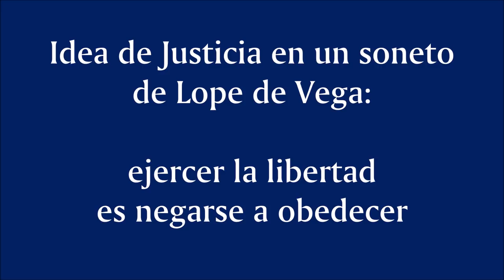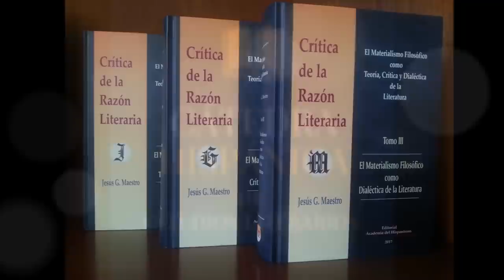Idea de Justicia en un soneto de Lope de Vega: ejercer la libertad es negarse a obedecer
SONETO

A la molestia de los pleitos

Pleitos, a vuestros dioses procesales
confieso humilde la ignorancia mía;
¿cuándo será de vuestro fin el día?
que sois como las almas, inmortales.

Hasta lo judicial, perjudiciales;
hacéis de la esperanza notomía,
que no vale razón contra porfía
donde sufre la ley trampas legales.

¡Oh monte de papel y de invenciones!
Si pluma te hace y pluma te atropella,
¿qué importa Dinos, Baldos y Jasones?

¡Oh justicia, oh verdad, oh virgen bella!
¿cómo entre tantas manos y opiniones
puedes llegar al tálamo doncella?